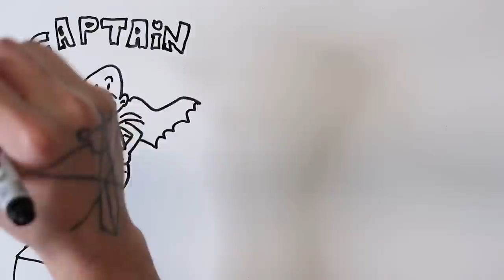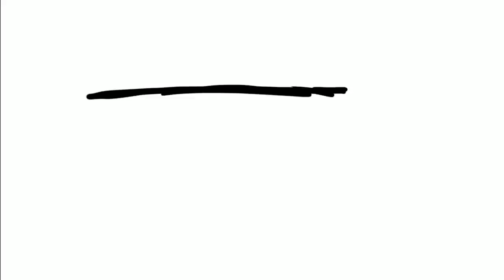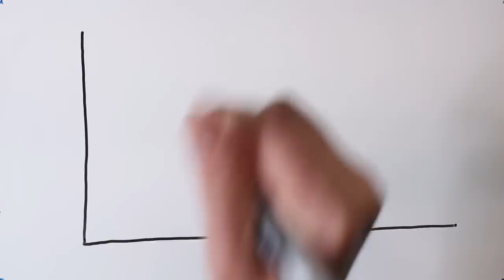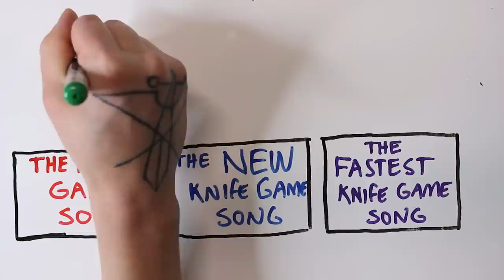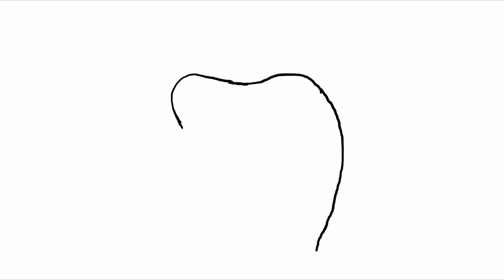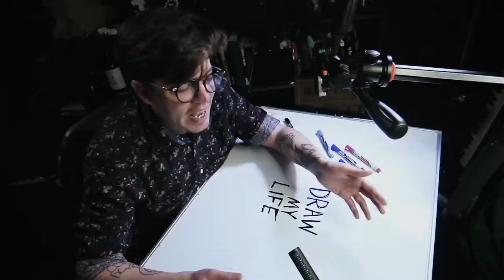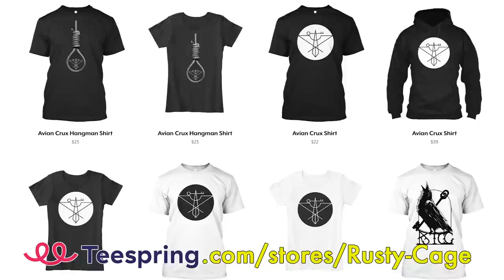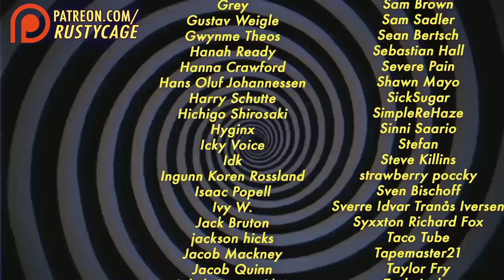Draw My Life - Rusty Cage